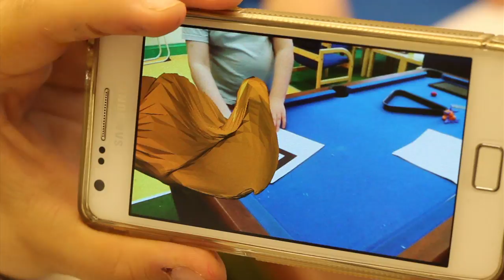Confused about what clothes I was wearing